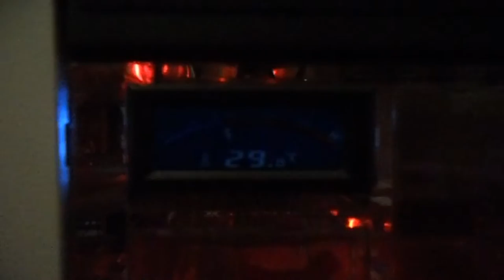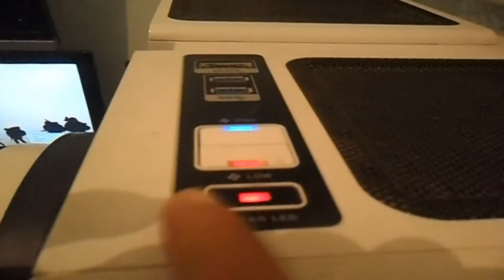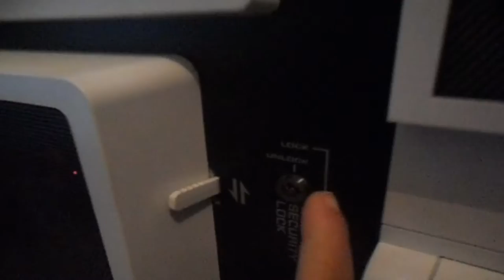Monster White - Projeto Watercooler Finalizado Unboxing+Setup